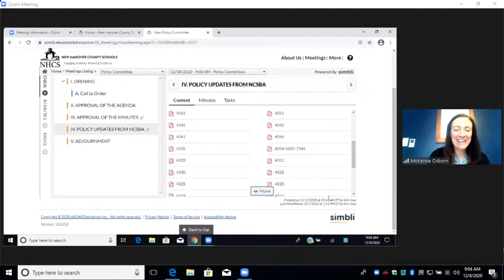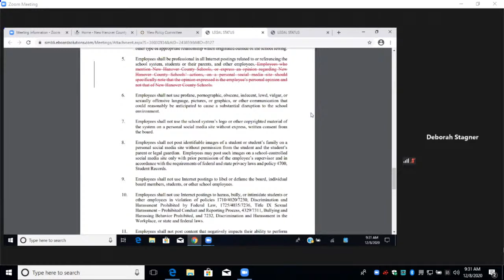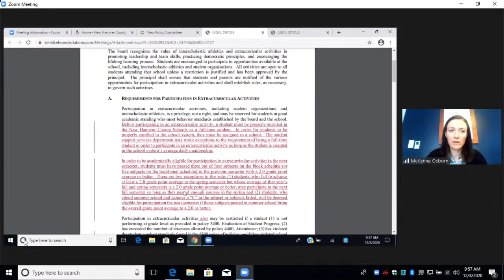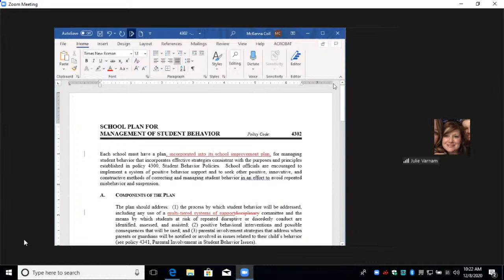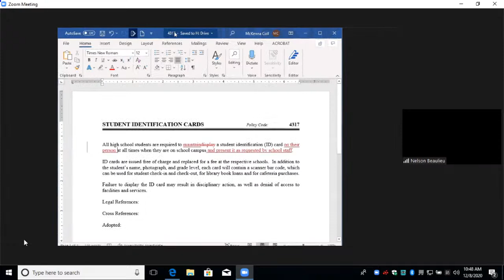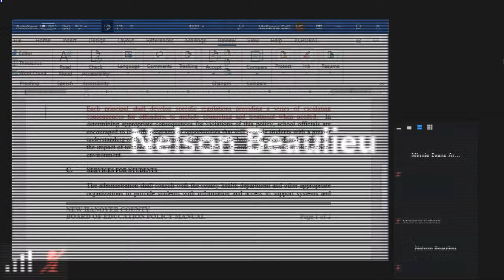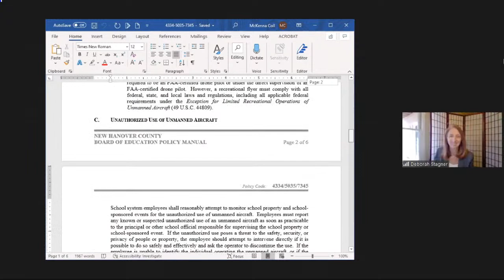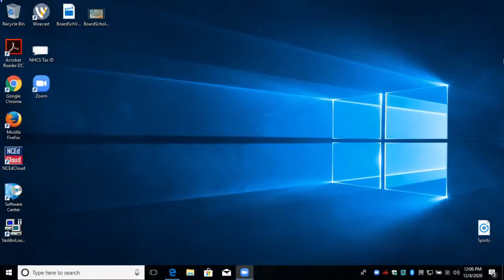Board of Education Policy Committee Meeting- December 8, 2020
NHCS Board Committee Meeting